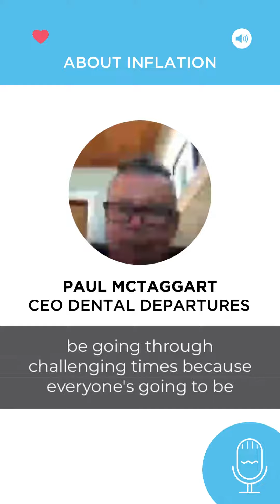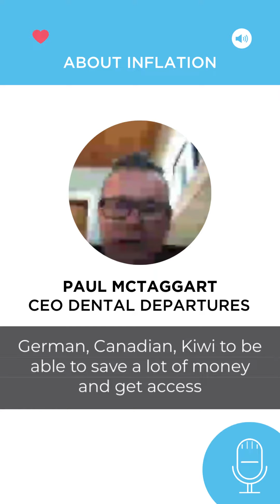CEO Dental Departures Paul McTaggart speaks about inflation 🤔